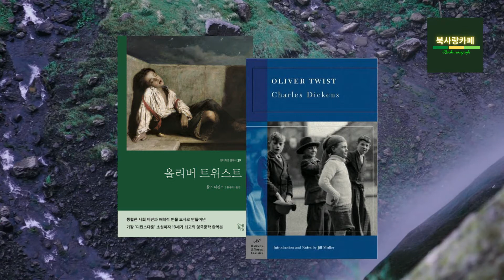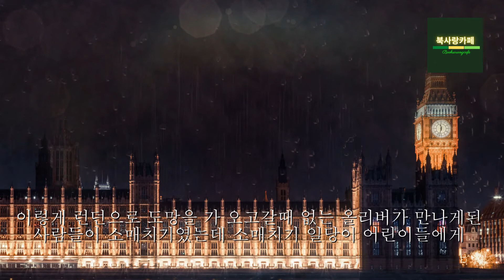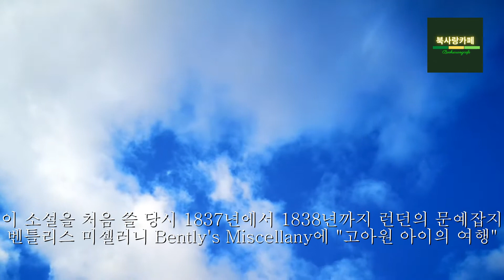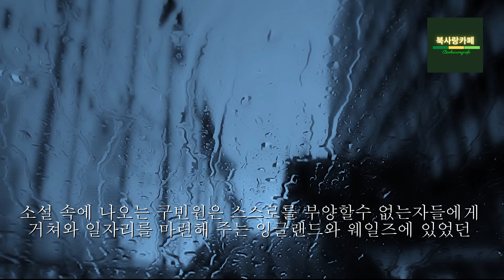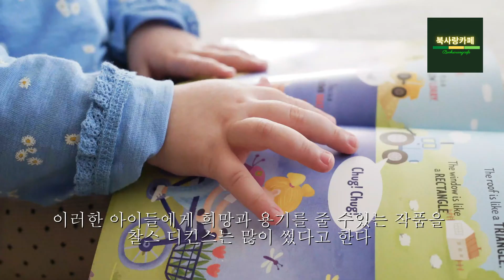찰스 디킨스의 올리버 트위스트 | 북사랑카페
찰스 디킨스의 올리버 트위스트